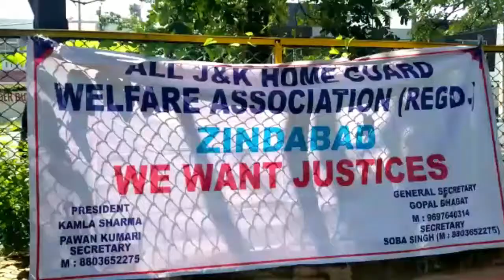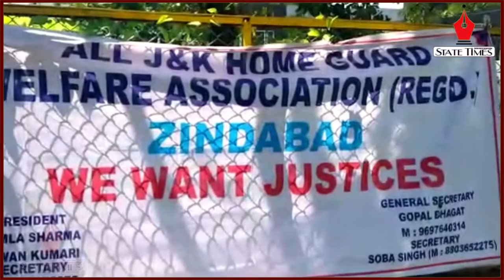Home guards urge Govt to implement Supreme Court’s order